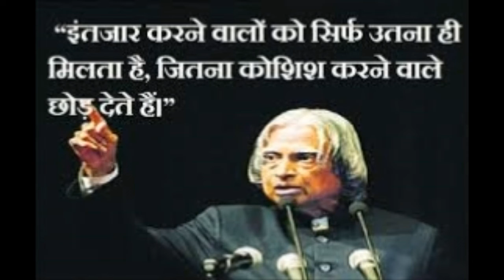motivational quotes| preparation|planning |strategy |upsc|uppsc|mppsc